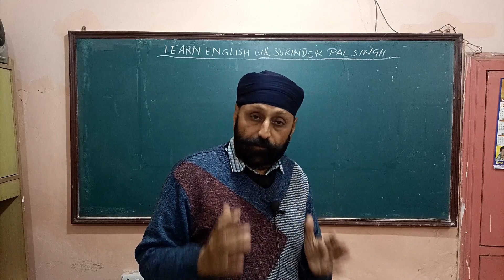HOW TO REPAIR A REMOTE, रिमोट ठीक करें , REPAIR A REMOTE, खराब रिमोट ठीक कैसे करें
In this Video You will learn how to repair a TV, AC, Music System's Remote. Is Video me main aapko sikhaunga ki Remote kaise thik karte hain.
Most of time Remote's buttons stop working. We can repair it at very low cost i.e. less than Rs. 10.
Das Rupye se bhi kam me Remote thik karen.